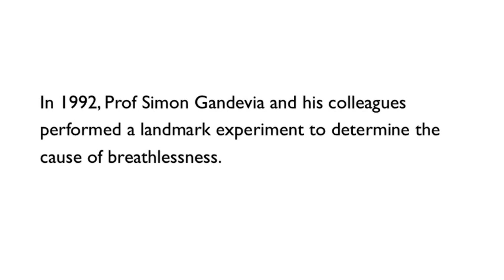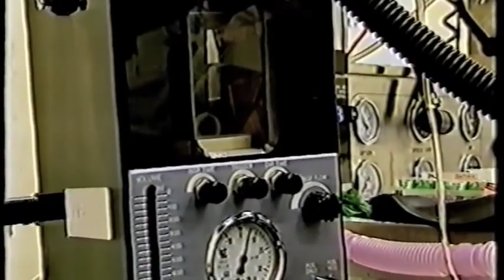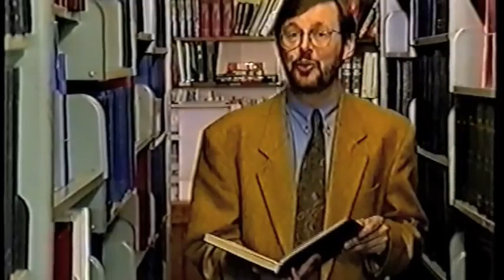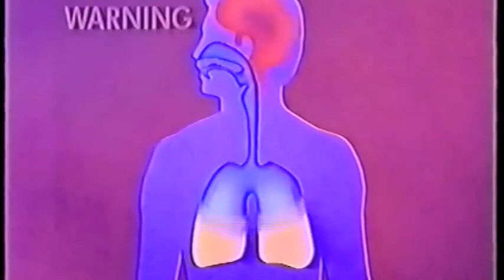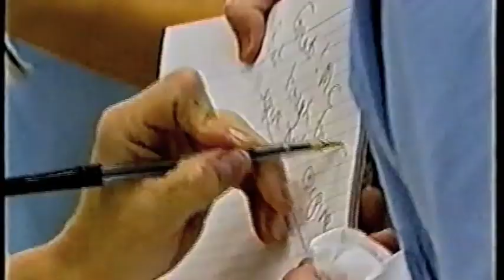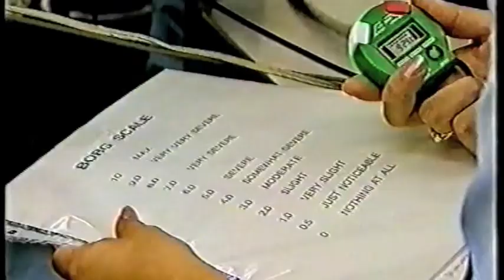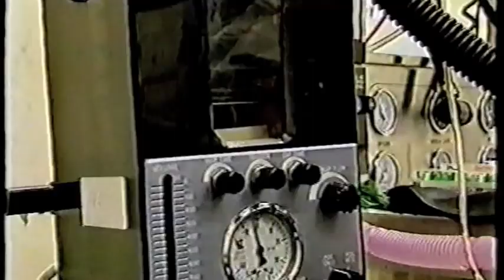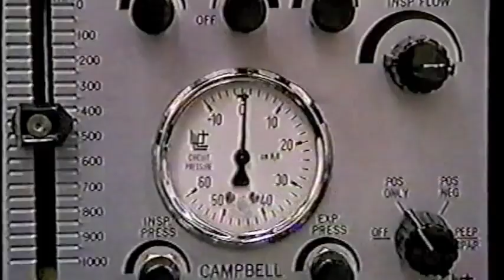Breathlessness and the brain/awake intubation